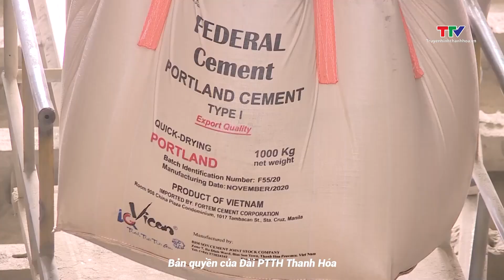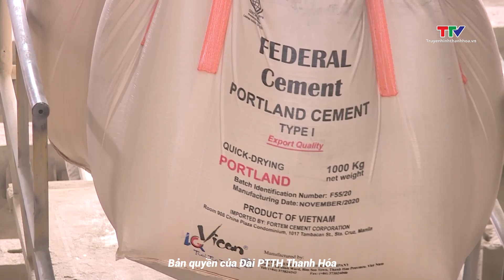Tiêu thụ xi măng gặp khó khăn